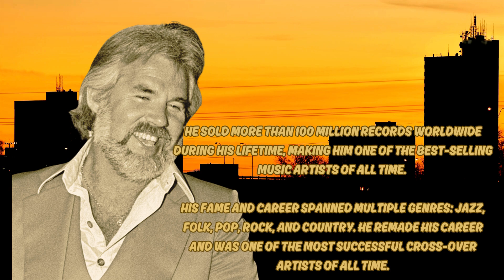Kenny Rogers & the 1st Edition Ruby, Don't Take Your Love Vocals Bass Drums